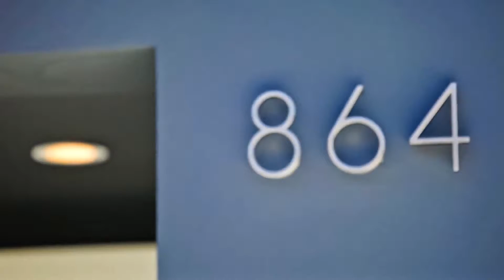864 Florida St SF